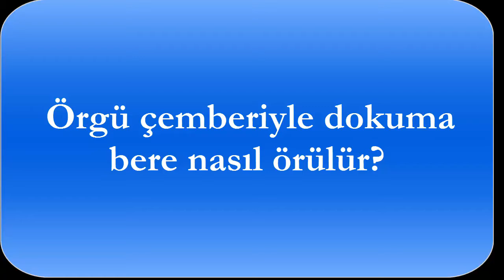Örgü çemberiyle dokuma bere nasıl örülür?